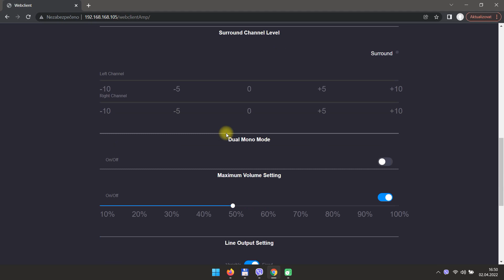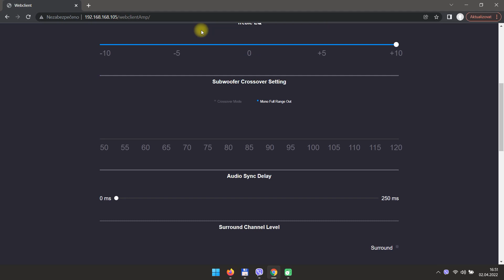Harman Kardon Citation Amp - user interface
I dont know, if this is not joke, but UI looks like from 2005 year :-) And still without new update, that will fix cooling fan.